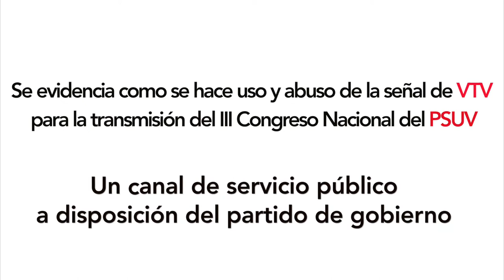Uso de la señal de VTV para la transmisión del III Congreso del partido PSUV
Vemos como un canal de servicio público es utilizado para la transmisión del Congreso Nacional de PSUV

Comparte los videos y actívate con nosotros en monitoreociudadano.org ::